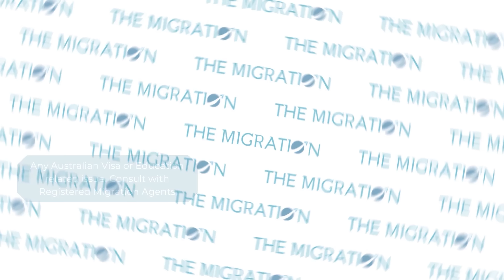Visa 189, 190 & 491 Golden Opportunity for Australia Immigration 2023/24 | How to Apply Skill Visa ?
In this video, we're discussing the golden opportunities that await with Australia Immigration Visas 189, 190, and 491 for 2023/24. We'll walk you through the application process, eligibility criteria, and everything you need to know to apply for these skill visas.
ACT first with its invitation round for the 190/491 Visa !!

Whether you're from India, Pakistan, or any part of the world, this video is your comprehensive guide to making your Australian dream a reality.